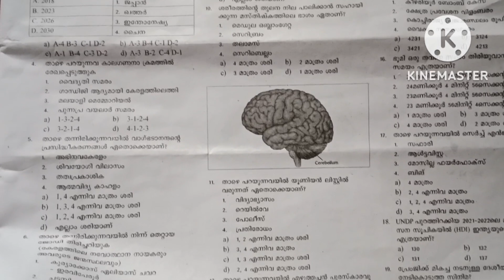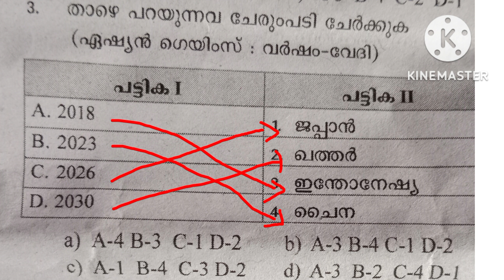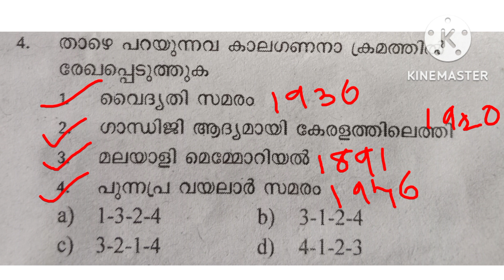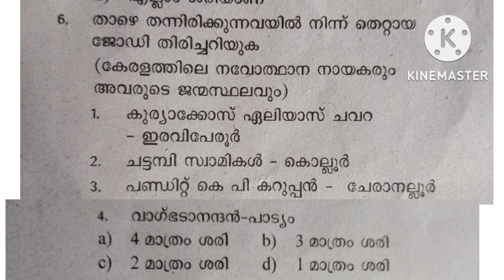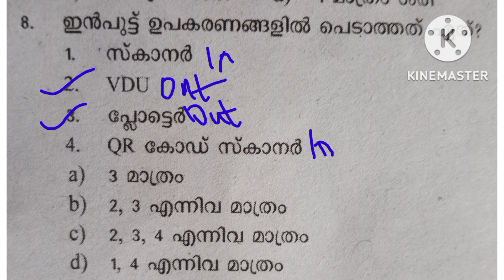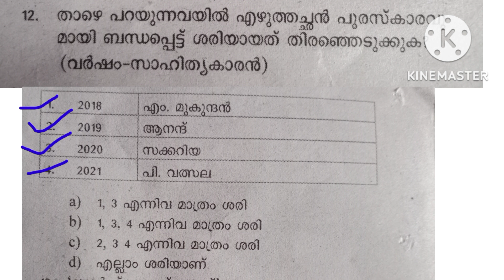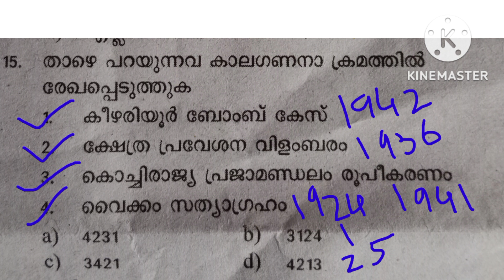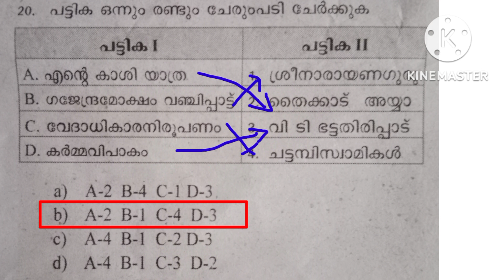ബിരുദതല പരീക്ഷക്ക്‌ വേണ്ടി 'psc Bulletin' പ്രത്യേകം തയ്യാറാക്കിയത്|| 2022 november 1st psc bulletin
degree level gk questions from psc bulletin november 2022 part 1